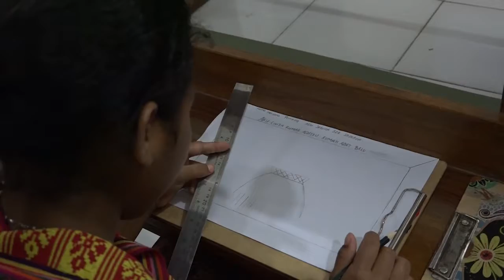News Belu TV: PENTAS SENI BUDAYA